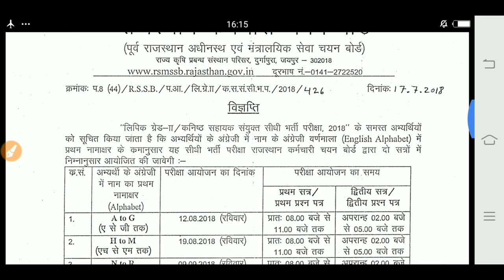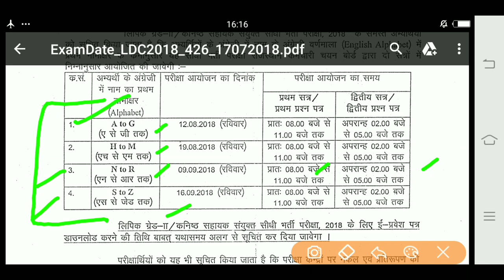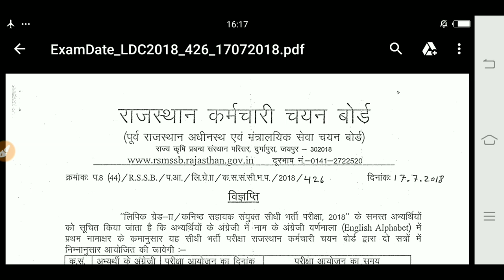Rajasthan LDC Exam Date Alphabet के हिसाब से होगा एग्जाम,Exam Preparation,RSMSSB Exam, Rpsc Exam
Hello friends.